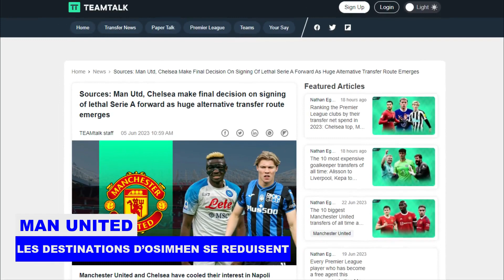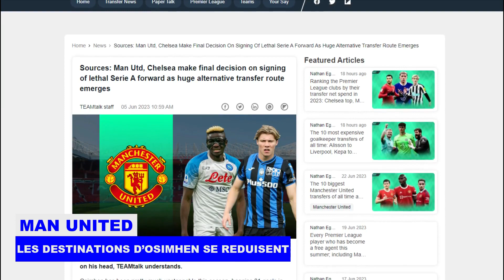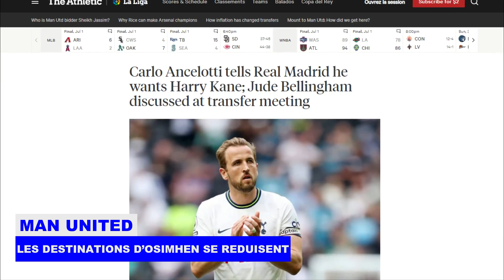VICTOR OSIMHEN : Le SEUL VÉRITABLE CONCURRENT de Man Utd RÉVÉLÉ, Liverpool et Chelsea ÉCARTÉS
Suivez dans ce Flash Info toutes les histoires à la une et les rumeurs de transfert portant sur : Manchester United sera l'un des deux seuls clubs qui intéressent Victor Osimhen lorsque l'attaquant de Naples choisira sa prochaine étape, a-t-on affirmé. Tout les détails dans ce Flash Info.

Tous les détails dans ce Flash Info